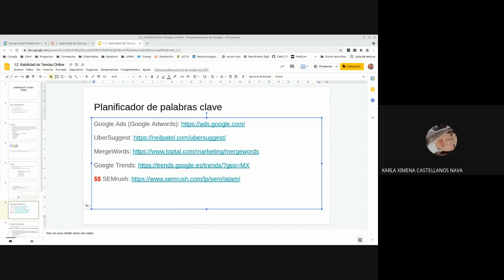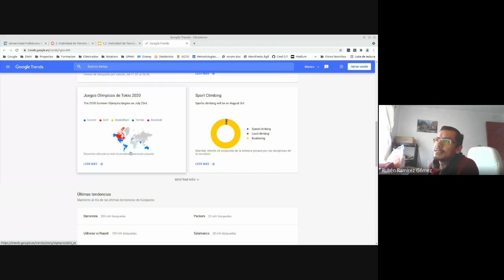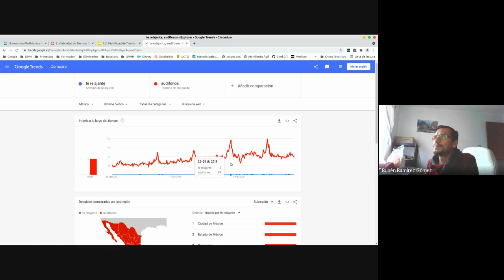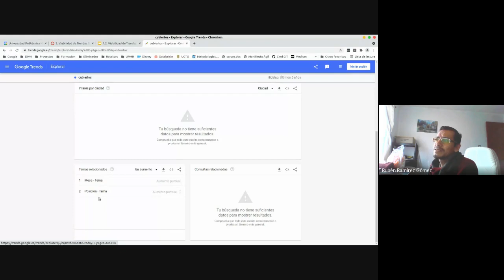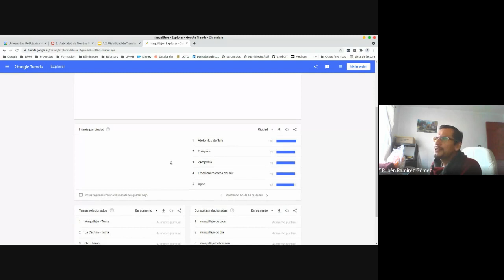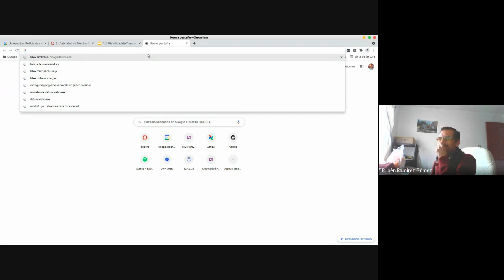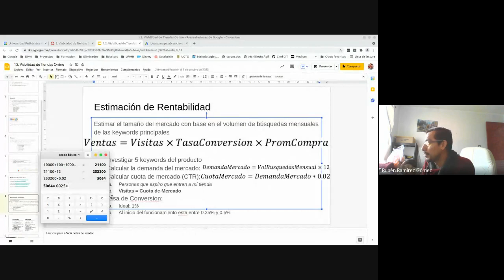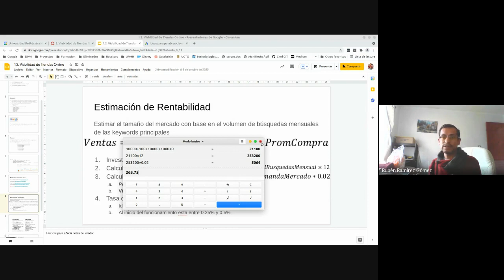3ro A 21/09/2021 - Comercio Electrónico